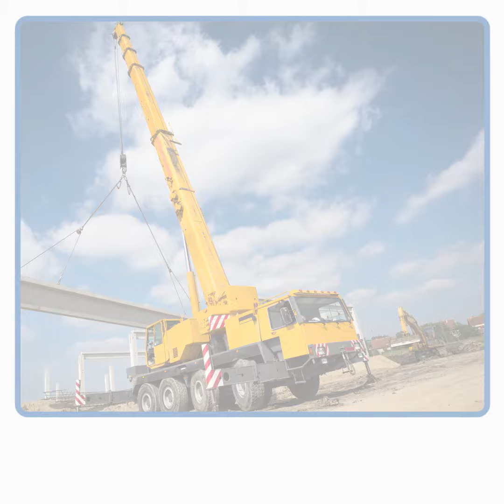K19 Heavy Duty Piston Product Line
K19 Heavy Duty Product Line – K19 – K19X - K19L consist of 3 unique material combinations, which were developed to exceed challenging expectations of modern mobile equipment.

Standart K19 a eklenen iki yeni ürün (K19X ve K19L) ile oluşan K19 Ağır Hizmet Piston Keçesi serisi, modern mobil ekipmanların zorlu çalışma şartları ve performans beklentilerine bağlı olarak geliştirilen 3 farklı malzeme kombinasyonundan oluşmaktadır.